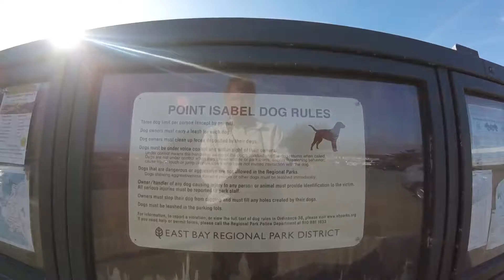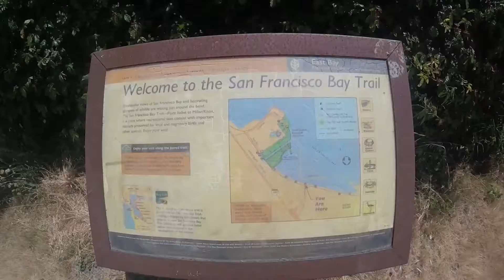Point Isabel and SF Bay trail.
Taking a nice walk and getting in some exercise in a very beautiful part of California.